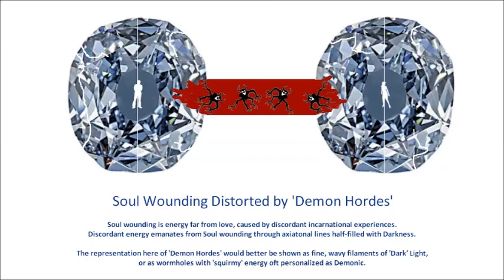Our Souls, the Demon Hordes, and Our Ascension Teams . by Alice B. Clagett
Written and published on 16 January 2015; revised
Originally titled: "Our Souls, the Demon Hordes, and Celestial Teams"
Dear Ones,